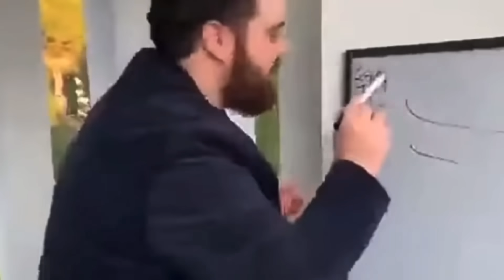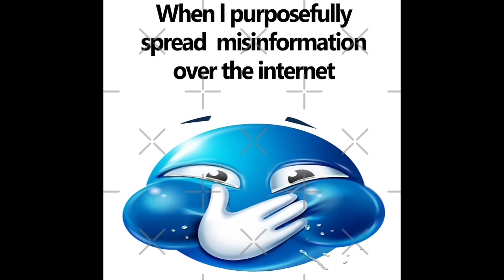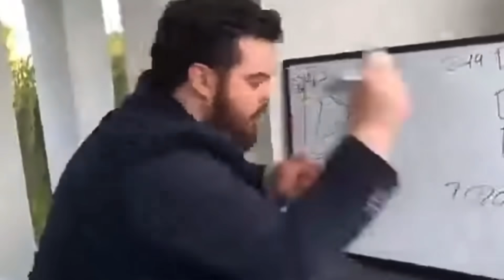ANIME CHARACTERS WITH AURA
This video is about anime characters with aura , luffy has aura , kenpachi has aura , goku has aura